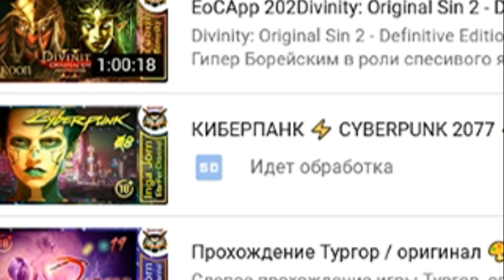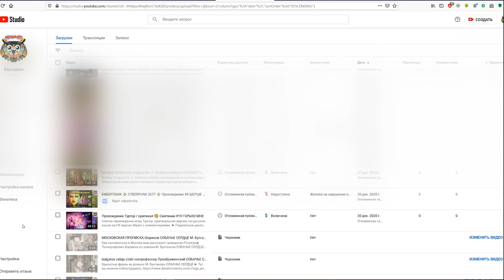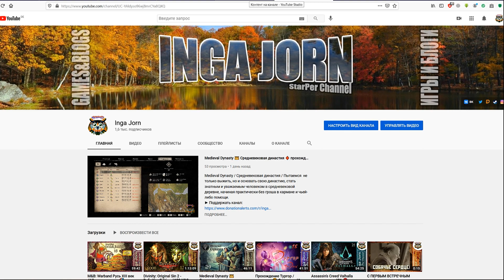Объявление для ТЕХ, кто ждёт КИБЕРПАНК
Небольшое объявление для тех кто ждёт серии по Киберпанк 2077. Они будут, более того - они есть, но силы враждебные и бюрократические продолжают веять... Благодарю за ваше помимание.